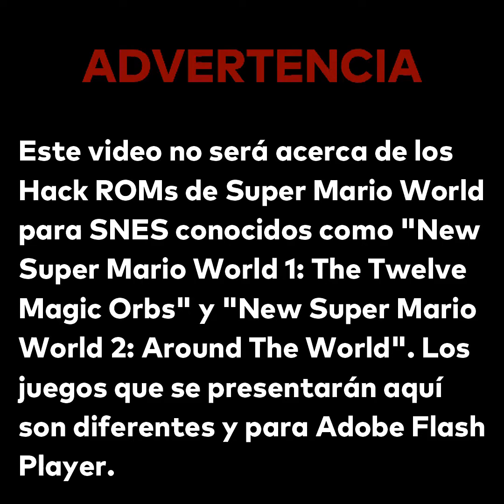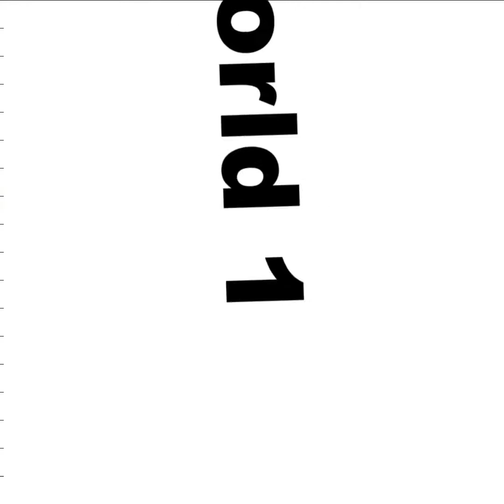SAGA: NEW Super Mario World (Flash)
(No, no son los Hack ROMs para SNES)

@PinkGoldPeach23105 if you read this, I want to let you know that I loved the New Super Mario World games you made for SNES!